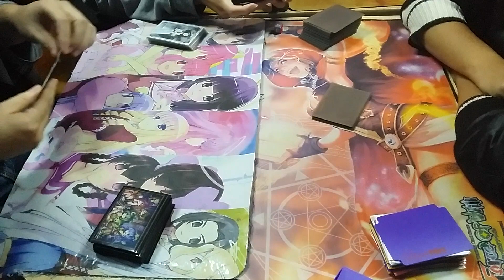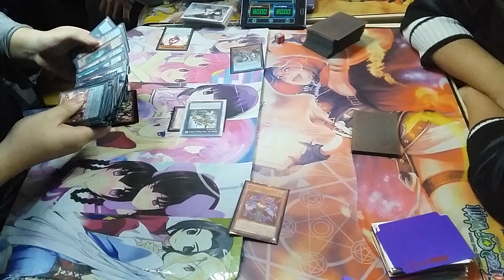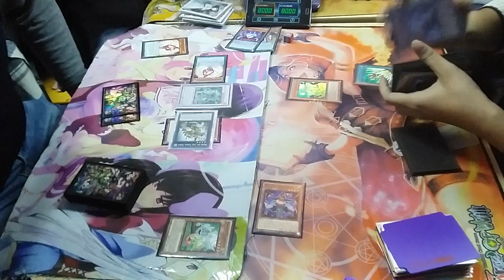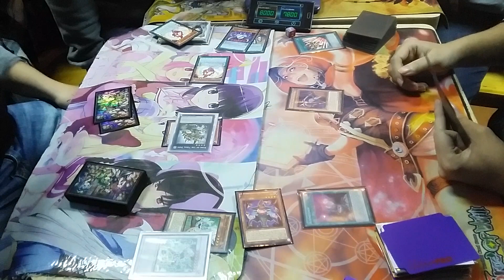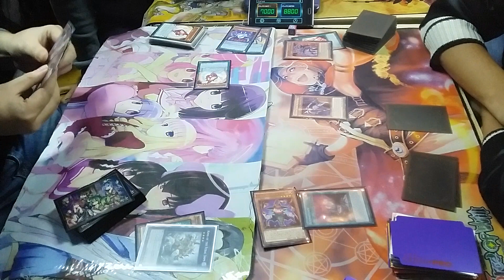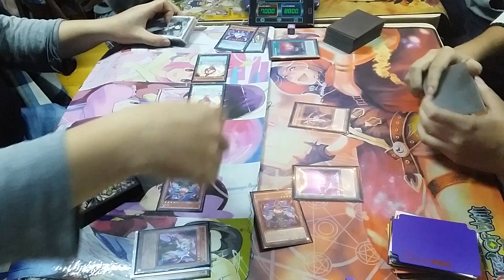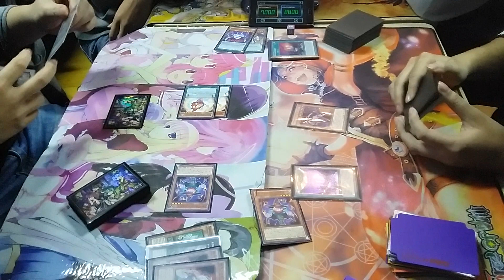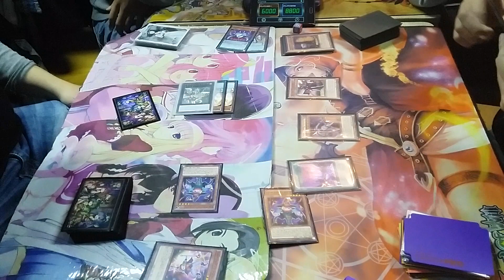HNDA December Tournament: Chung kết [ Anya-kun(Tele-Pendulum) vs Alan (Kozmo) ]